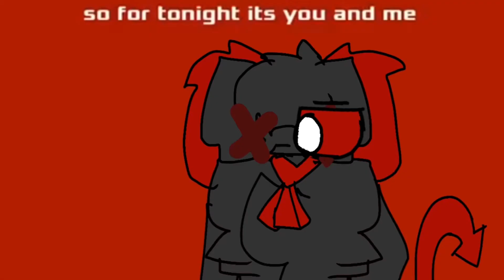Childish War//meme animation//collab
Ft
Lily(pinkiekitten part)
Pupsune(my part)

Ocs not mine

Inspired by:stary the koceng
Ocs:lily and pupsune(not my ocs)
Time taken: 1 hour or 2 hours
Apps I use:
Capcut:watermark
Flipclip:animation
Collab with:@Clorinderii

I’m tried